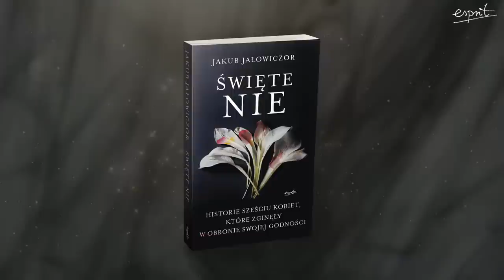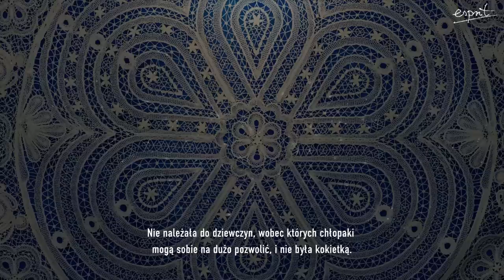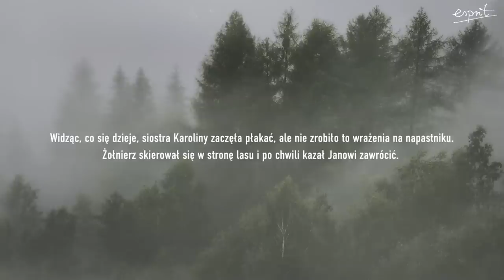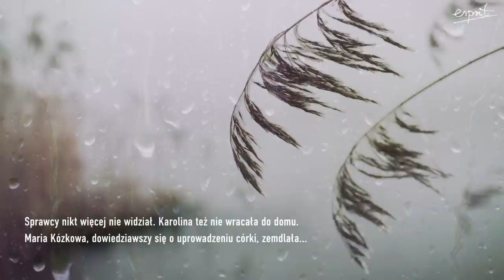Męczeński kwiat Polskiej Ziemi. Czy jej wstawiennictwo nas ochroni?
🔴 Karolina Kózkówna w wieku 17 lat zginęła, oddając życie w obronie własnej godności. Dziś patronuje m.in. Ruchowi Czystych Serc.

👉👉 WIĘCEJ W KSIĄŻCE "ŚWIĘTE NIE. HISTORIE SZEŚCIU KOBIET, KTÓRE ZGINĘŁY W OBRONIE SWOJEJ GODNOŚCI

Jakub Jałowiczor w swojej najnowszej książce przedstawia historie sześciu młodych i odważnych kobiet, które oddały życie w obronie swojej czystości. Żadna z nich nie dokonywała za życia cudów. Nie uzdrawiały, nie miały daru bilokacji. Żyły prosto, cieszyło je to samo co nas i miały te same pokusy. Każda z nich postawiona jednak została przed radykalnym wyborem. Nie mogąc liczyć na niczyją pomoc, oddały swoje życie w imię Miłości.